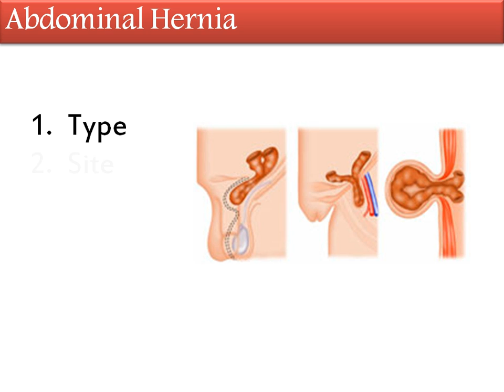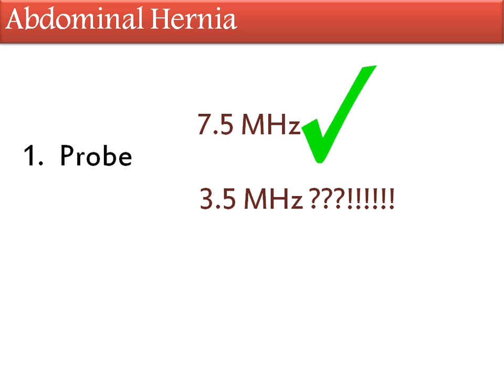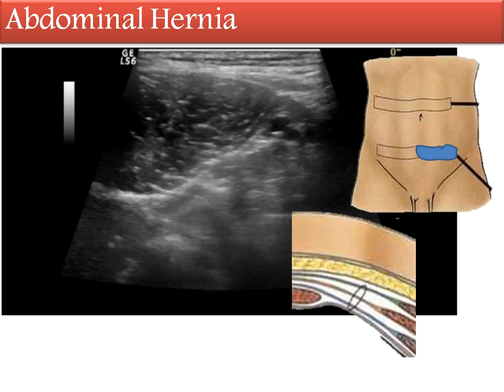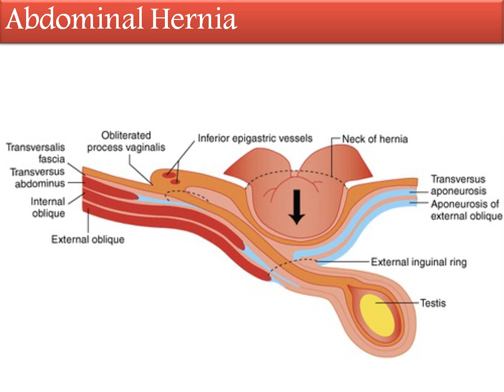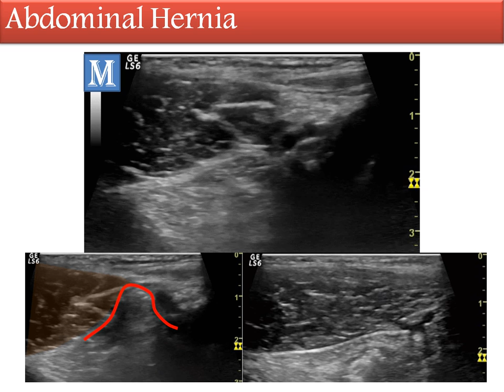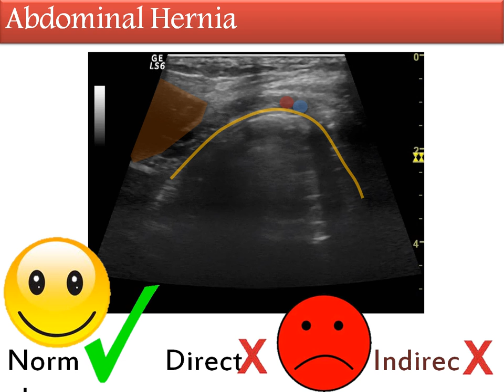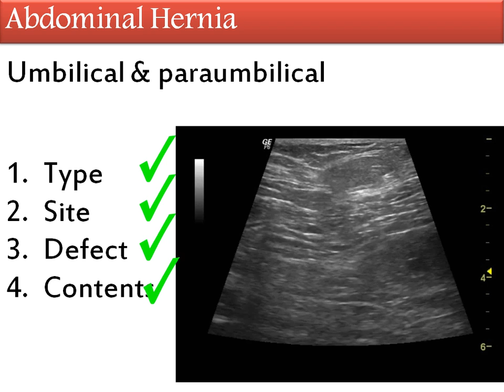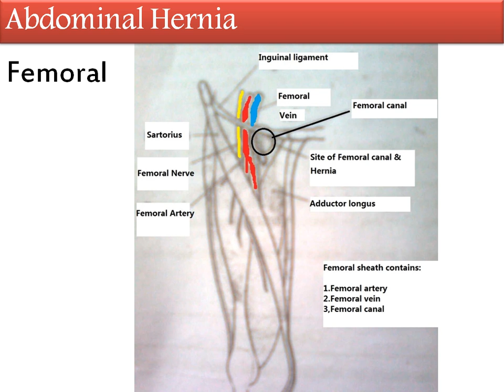Hernia - Dr Hateem El Azize